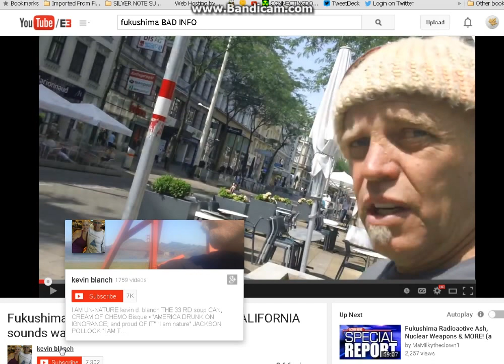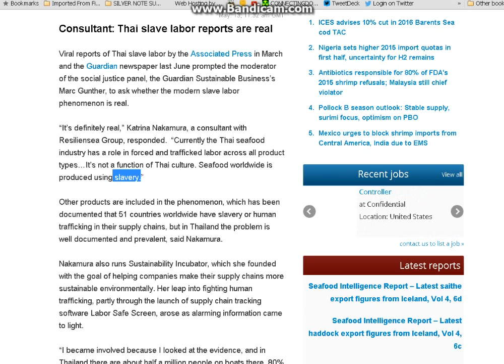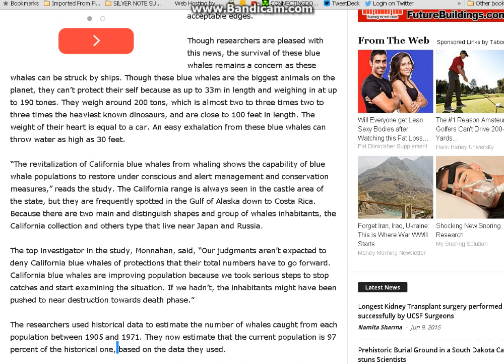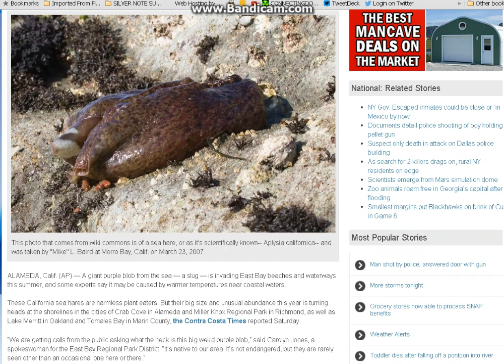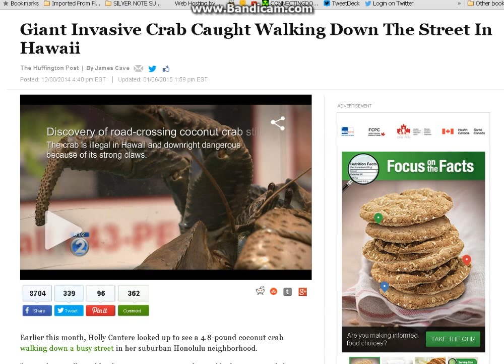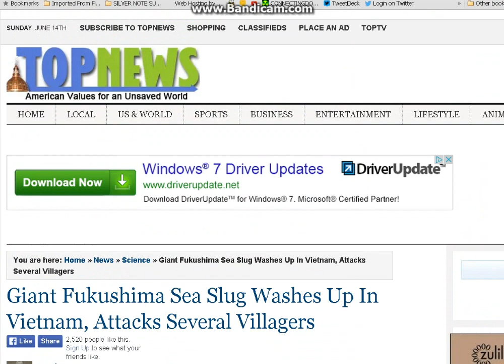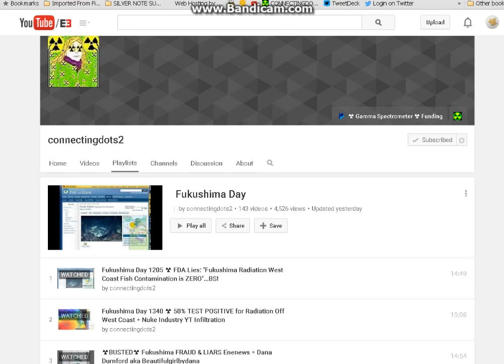Fukushima BREAKING NEWS - GIANT Fukushima SEA Slug Attacks Fishermen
Giant Fukushima Sea Slug Washes Up In Vietnam, Attacks Several Villagers

Invasion of the blob? Giant purple sea slugs slime East Bay beaches

California Blue Whale counts reaches to 2200

Pacific bluefin tuna stock down 96% on management failure--slavery-